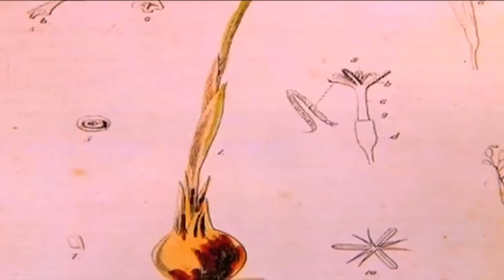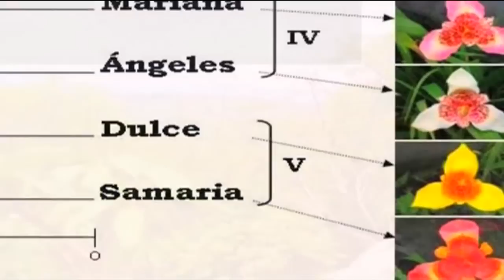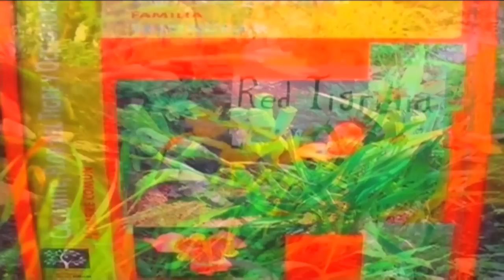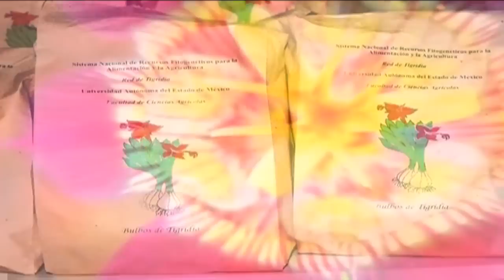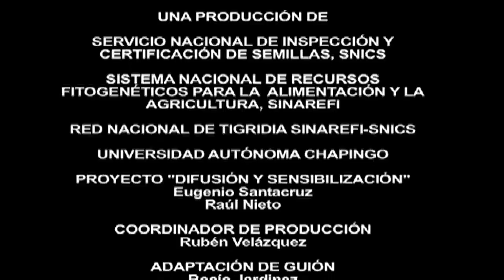Tigridia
Documental sobre la tigridia, su origen, producción y estudio en México, en voz de especialistas que narran los avances científicos de la especie...

Una Producción del Departamento de Medios Audiovisuales de la Universidad Autónoma Chapingo

Investigación: Dr. Miguel Vázquez
Producción ejecutiva: Rubén Velázquez

Realización: Charlie Campos
Guión: Rocío Jardinez, Charlie Campos
Voz: Rocío Jardinez
Camarógrafos: Rubén Velázquez, Marco Huerta
Edición, audio y postproducción: Charlie Campos

México, 2011